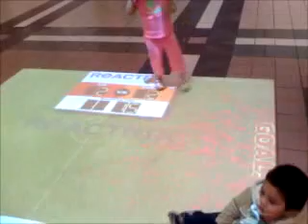My Kids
Playing at the mall